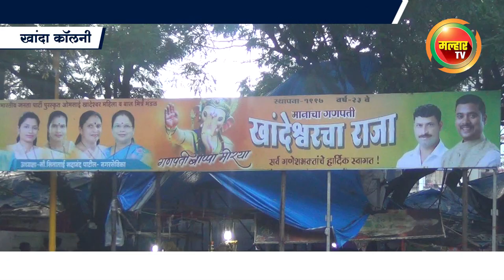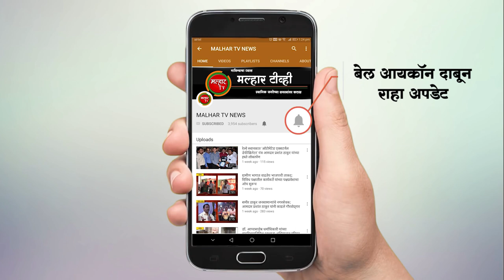नगरसेविका सीताताई पाटील यांच्या नगरसेवक निधी मधून वाचनालयाच्या कामाचे भूमिपूजन !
नगरसेविका सीताताई पाटील यांच्या नगरसेवक निधी मधून खांदाकॉलनी येथे
वाचनालयाच्या कामाचे सभागृह नेते परेश ठाकूर यांच्या हस्ते भूमिपूजन